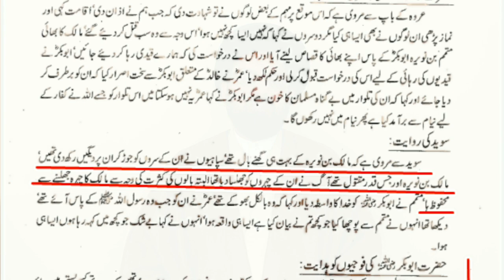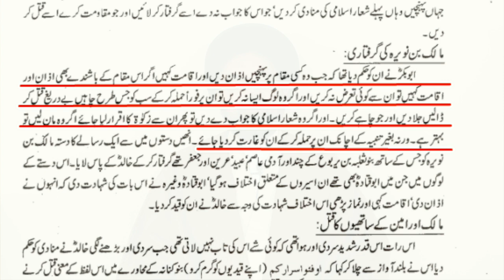Khalid bin Waleed or Jamal Khashokji | Maulana Syed Shahryar Raza Abidi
خالد بن ولید اور جمال خاشقجی